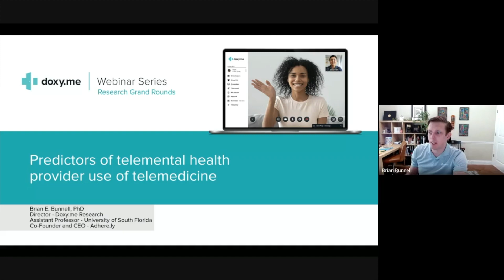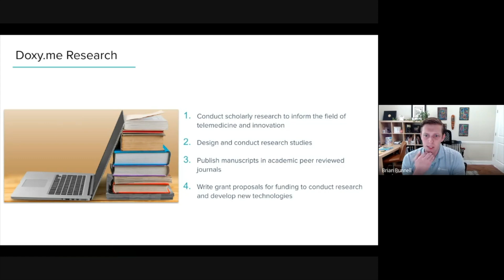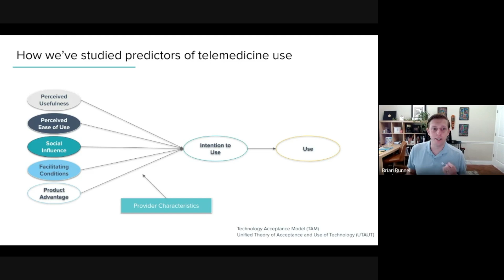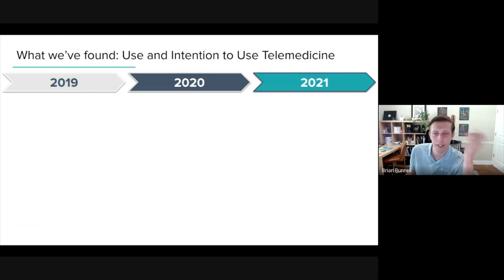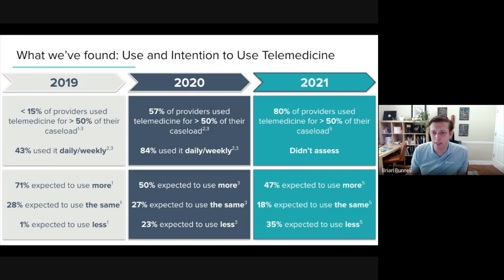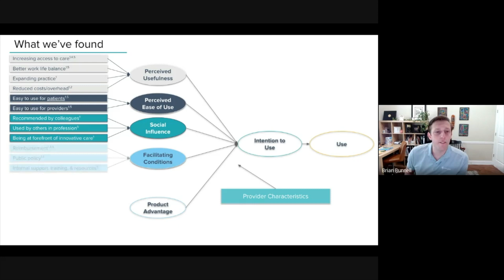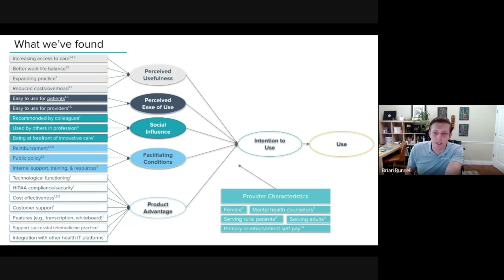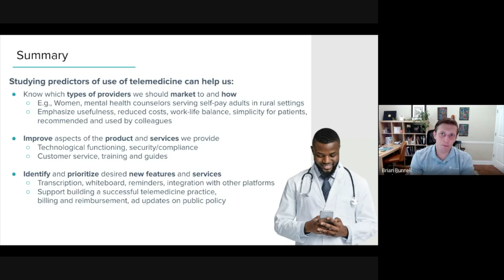Predictors of Telemental Health Provider Use of Telemedicine | Doxy.me Grand Rounds April '22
Announcing our first Doxy.me Research Grand Round. The Grand Rounds are monthly presentations hosted by Doxy.me Research about studies our researchers are conducting to support Doxy.me’s strategic goals in telemedicine. On April 29, 2022, Dr. Brian Bunnell presented on “Predictors of Telemental Health Provider Use of Telemedicine."